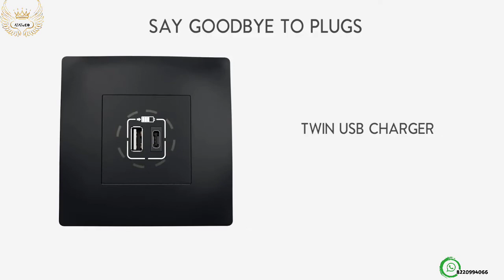AB.AB & CO - LEGRAND LYNCUS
LEGRAND LYNCUS - Change to Today !